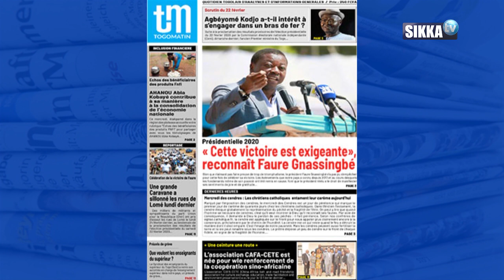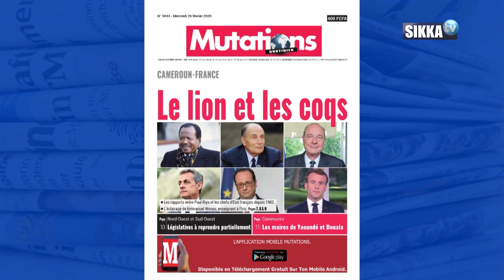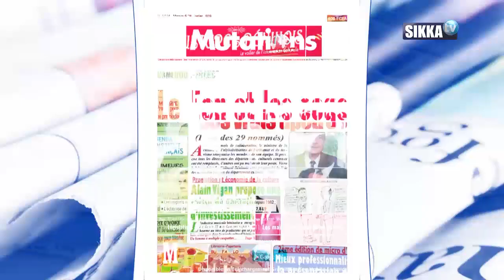REVUE DE PRESSE AFRIQUE DU 26 02 2020